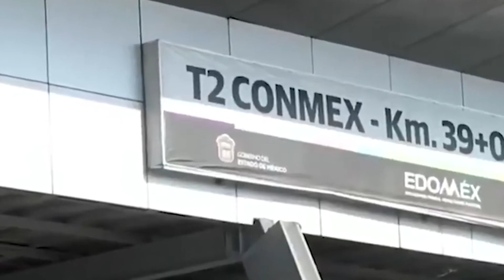Es “insensible” el incremento en el peaje de las autopistas y puentes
VideoNota🎥🔴 | Es “insensible” el incremento en el peaje de las autopistas y puentes concesionados al fondo nacional de infraestructura, reclamó el coordinador del grupo parlamentario del PRI, Rubén Moreira Valdez.